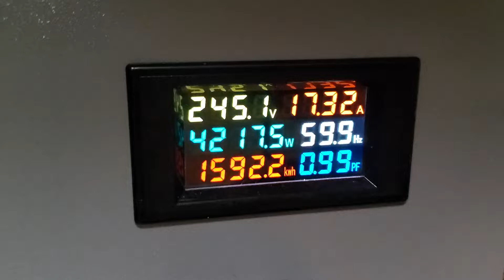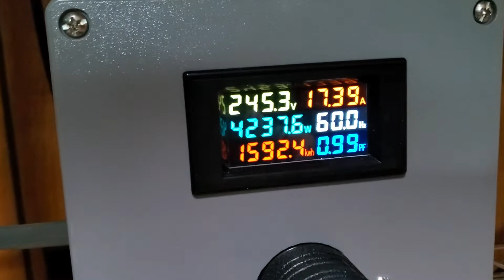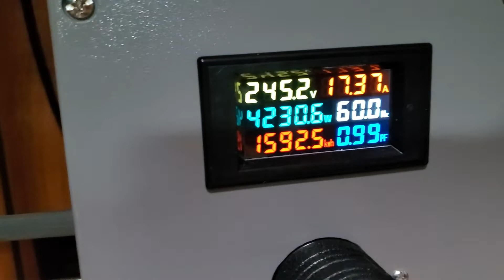PDU 240v wiring breakdown for Crypto Mining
Breakdown how I use/wire up a PDU 240v to atx/server power supplies. Atx/ server power supply to power gpu and gpu riser
hp server power supply 750w